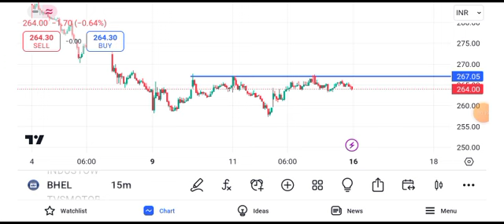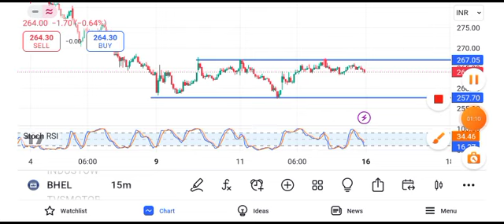BHEL share news today || BHEL share latest news today